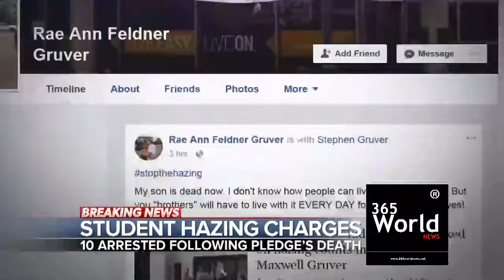10 people under arrest in suspected hazing death of Louisana college student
365 World News
Breaking News

10 people under arrest in suspected hazing death of Louisana college student